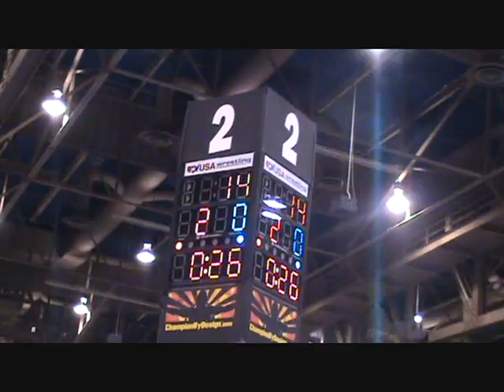Faruk Sahin dec. Teyon Ware - 66 kg first round match at U.S. Greco-Roman Nationals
U.S. Greco-Roman Nationals 66 kg first round  Faruk Sahin (U.S. Army) dec. Teyon Ware (New York AC), 3-0, 0-2, 4-1 at 2009 ASICS U.S. National Championships in Las Vegas, Nev.